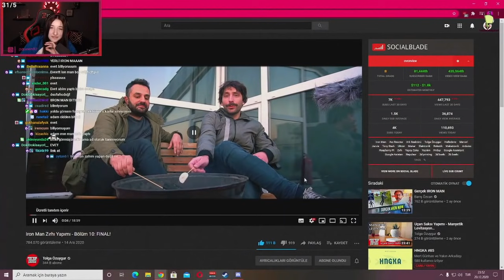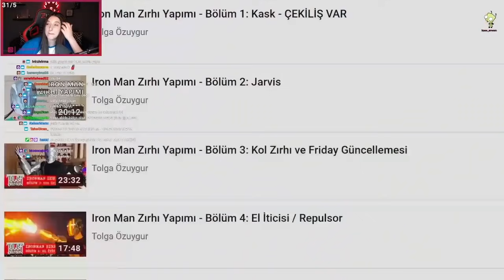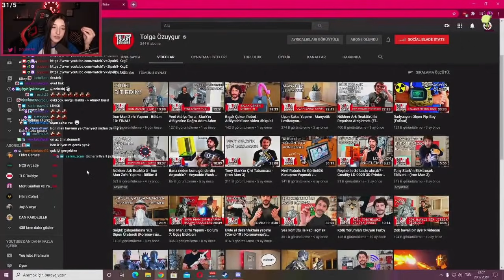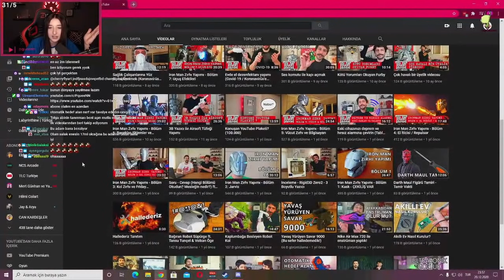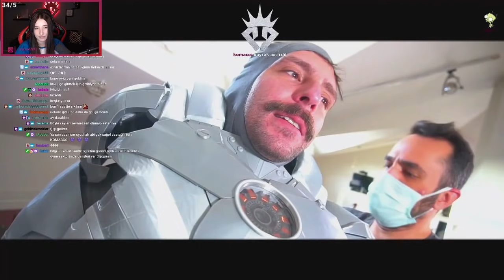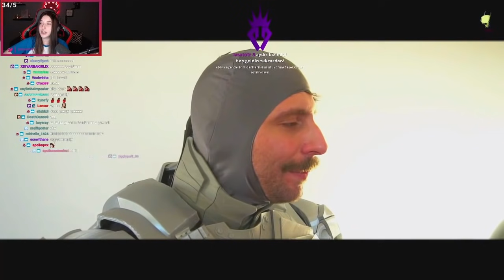Pqueen - IronMan Zırhı Yapımı Bölüm 10 Final İzliyor (Tolga Özuygur)